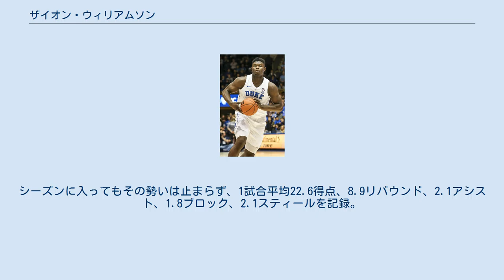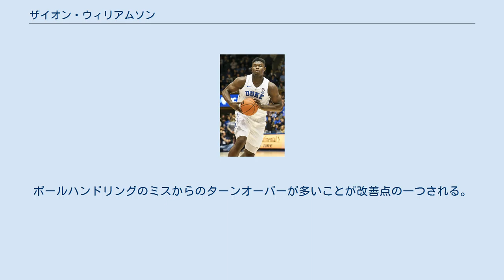ザイオン・ウィリアムソン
ザイオン・ラティーフ・ウィリアムソン（Zion Lateef Williamson, 2000年7月6日 - ）は、アメリカ合衆国・ノースカロライナ州ソールズベリー出身のバスケットボール選手。
NBAのニューオーリンズ・ペリカンズに所属している。
 ザイオンはアメリカンフットボールのディフェンスで高校の全米選抜に選ばれた父と、陸上の短距離選手で中学校の体育教師であった母との間に生まれた。
バスケットを始める前は野球とアメリカンフットボールのクォーターバックでプレイしていた。
そして5歳からバスケットボールを始め、母がコーチをするチームでプレイをする。
その後、継父であるリー・アンダーソンがポイントガードとしてのスキルを教えている。
地元のスパルタンバーグ・デイ高校に進学。
1年生から頭角を現し、3年次には36.8点, 13リバウンド, 3スティール, 2.5ブロックをマーク。
4年には36.4点, 11.4リバウンド、3.5アシストを記録。
マクダナルズ・オール・アメリカン、ナイキ・フープサミットにも選出された。
デューク大学に進学した。
 デューク大学時代 プレシーズンマッチのライアソン大学戦でデューク大学のデビュー戦を迎えた。
その試合でいきなりダブルダブルとなる29得点13リバウンドをマーク。
スリーポイントも3本決めるなど衝撃的なデビューを飾る。
シーズンに入ってもその勢いは止まらず、1試合平均22.6得点、8.9リバウンド、2.1アシスト、1.8ブロック、2.1スティールを記録。
フィールドゴール成功率68.0％はNCAAディヴィジョン1において2位の記録であり、1年生としては史上最高を記録した。
2019年4月15日にNBAドラフト2019へのアーリーエントリーを表明した。
 2019年6月20日に行われたNBAドラフトにおいて、全体1位としてニューオーリンズ・ペリカンズに指名された。
 プレシーズンでは4試合に出場し、平均27.2分23.3得点6.5リバウンド2.3アシスト1.5スティールをマーク。
フィールドゴール成功率は圧巻の71.4パーセントという高確率を残していたが、10月13日のサンアントニオ・スパーズ戦で右膝を負傷。
半月板の損傷で手術を受けることになり、復帰まで6~8週間とされた。
 1月22日のスパーズ戦で初出場し、18分18秒を通して22得点、7リバウンド、3アシストという上々のデビューを果たした。
2月28日のクリーブランド・キャバリアーズ戦で24得点を決め、NBA史上初めて10試合連続20得点超えを記録した10代の選手になった。
この活躍により2月のルーキー・オブ・ザ・マンスに選出される。
最終的には13試合連続まで伸ばし、3月1日には自己最高の35得点をマークした。
しかし、新型コロナウイルス感染症の拡大により3月11日から4か月半のシーズン中断。
7月30日の再開後、自身は出場時間の制限し、チームはプレーオフ争いから脱落してシーズン終了。
最終的に24試合の出場に留まったが、平均22.5得点、6.3リバウンド、2.1アシスト、シュート成功率58.3％の成績を残した。
ルーキーで平均20得点、シュート成功率55％以上を記録したのは、シャキール・オニール以来史上2人目の快挙である。
新人王投票では3位に終わったが、受賞したジャ・モラント以外で唯一の1位票を1票獲得した。
 2年目の2020-21シーズンは開幕から健康を維持し、前年から大きく成績を伸ばした。
オールスターにリザーブとして初選出され、当日に新型コロナウイルス安全性プロトコルの問題で欠場となったジョエル・エンビードに代わり先発出場した。
 身長201cm・体重129kgという規格外の体に高いスピードや跳躍力を備えており、ケビン・デュラントから「一世代に一人のアスリート」と表現され、ある大学のコーチは彼を「自然の奇跡」と評した。
本来は左利きだが、両手を使うことができる。
 豪快なダンクシュートが持ち味で、巨体にも関わらずフリースローレーンから決めることができる。
また、何度かリングを破壊している。
ボールハンドリン...